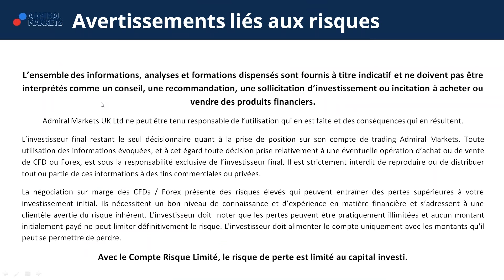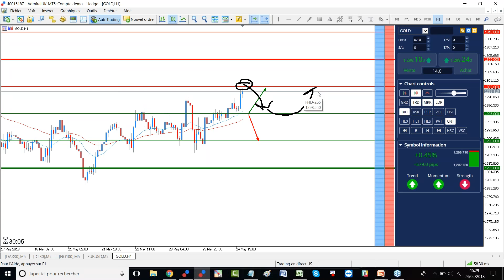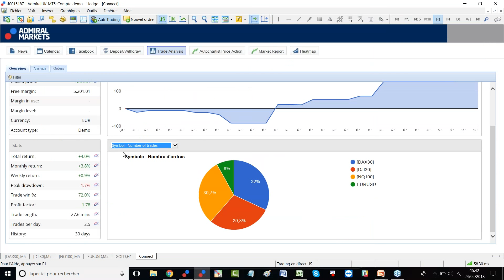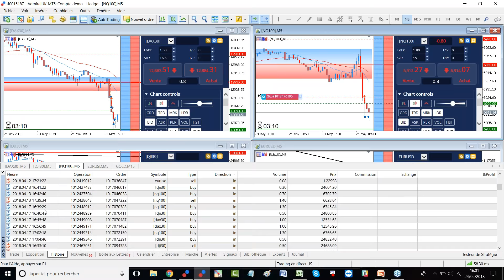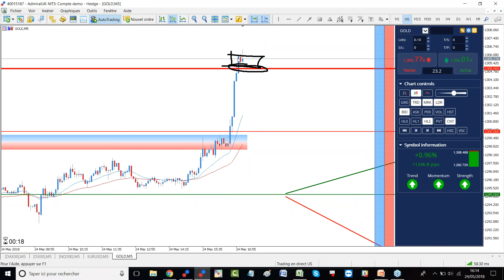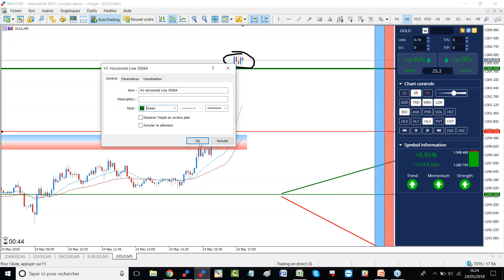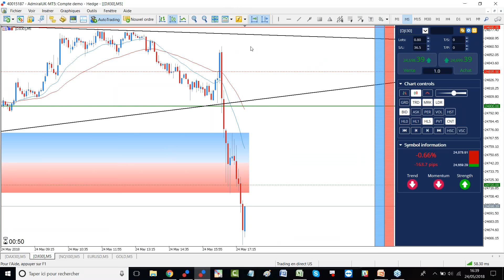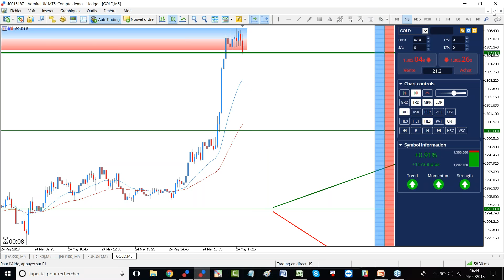DAX30 CFD + 56 & 28 points à la baisse - Trading en direct avec Admiral Markets le 24 mai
Découvrez le trading en direct avec Admiral Markets lors de la bourse de New York, chaque mardi, mercredi et vendredi à partir de 15:20 !

Ces lives de Trading sont consacrés à :

- L'indice DJI 30 CFD
- L'indice NQ 100 CFD
- Le Gold CFD

Les positions prises au cours de ces séances ne sont en rien des signaux de trading ou conseil en investissement mais ne représentent qu'une analyse et un choix personnel.

►Risque avertissement◄